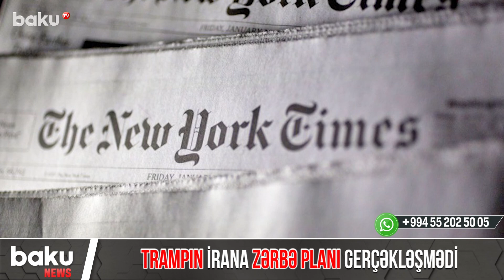Trampın İrana zərbə planı gerçəkləşmədi